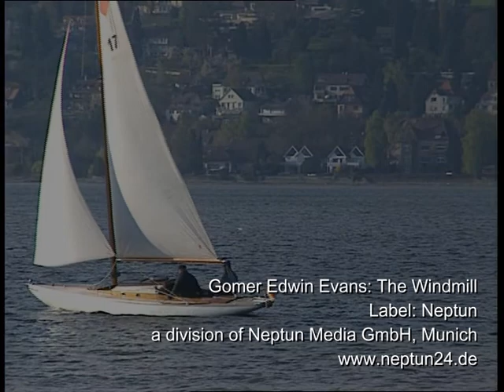Gomer Edwin Evans - The Windmill | Music for Recreation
Dreamy music by one of the most admired composers of music for recreation.